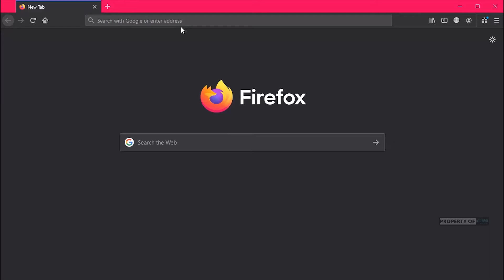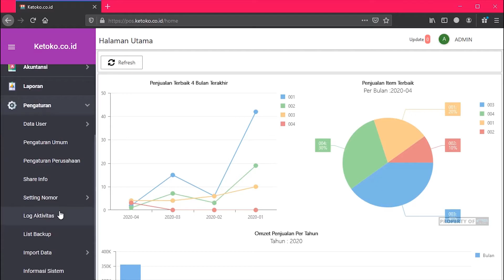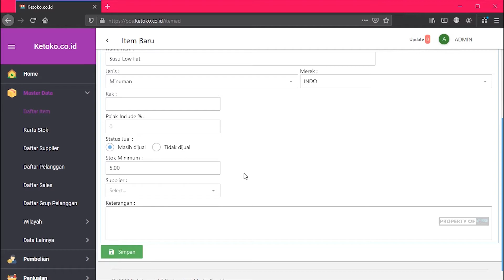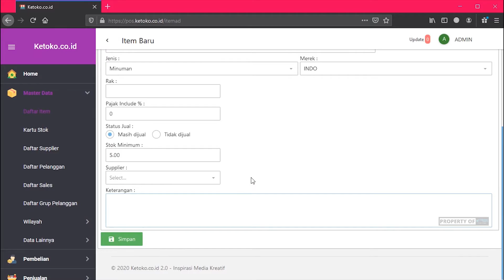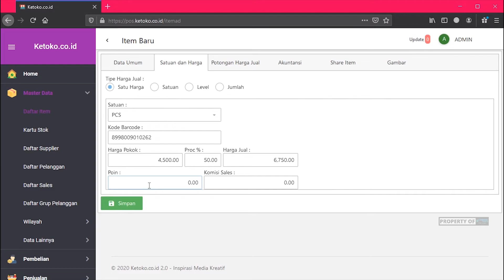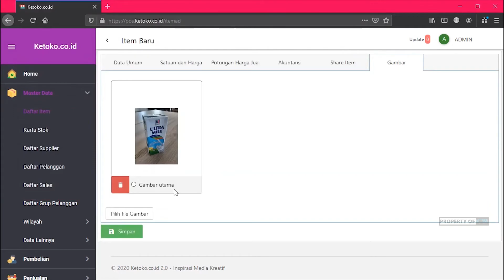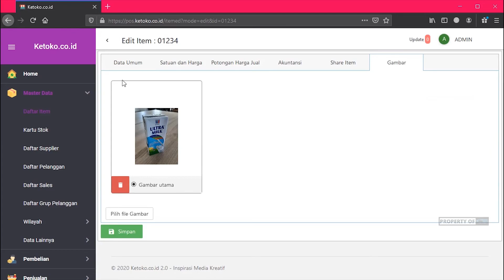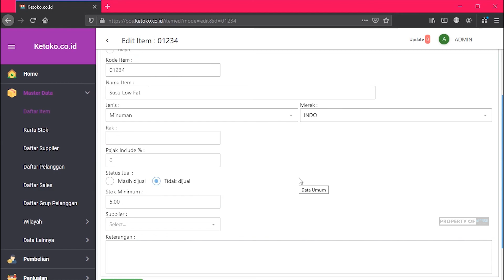01 Membuka Ketoko dan Melakukan Input Item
01 Membuka Ketoko dan Melakukan Input Item

Yuk simak video ini sampai habis ya...

Coba GRATIS Program Ketoko silahkan klik link :
- Unlimited Omset (Paket 50k)
Id Perusahaan : tokoberkah
User Name : ADMIN
Password : admin

Untuk trial silahkan log in dengan akun berikut :
Id Perusahaan : trigonal
User Name : ADMIN
Password : admin